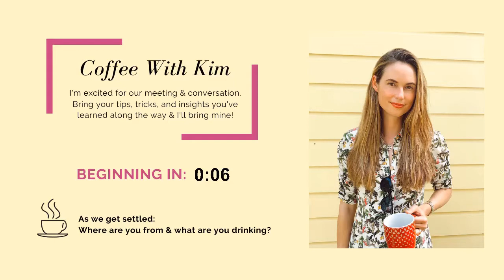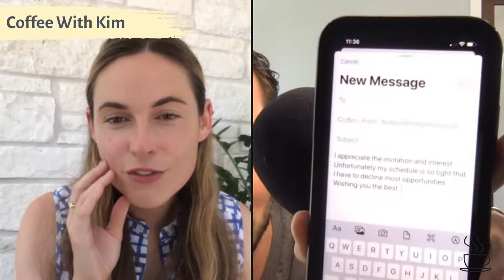How To Pitch Editors & Press with Jason Feifer, Editor-In-Chief of Entrepreneur Magazine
Coffee with Kim Meeting Notes: 8/5/20
- How To Create Time For Build Content? (6:40)
- Work Your Next Job - The Secret to Success! (10:30)
- How To Become a Thought Leader (15:30)
- The Character & Alter Ego of "Jason Feifer" (20:45)
- The Influence of Malcolm Gladwell (31:20)
- Working From Home Strategies (37:55)
- Saying "No" in Business and Life (40:35)
- Things I Can Do THIS WEEK To Make Me Better (55:10)

CAN I POP IN YOUR INBOX? IT'S FUN, I PROMISE!